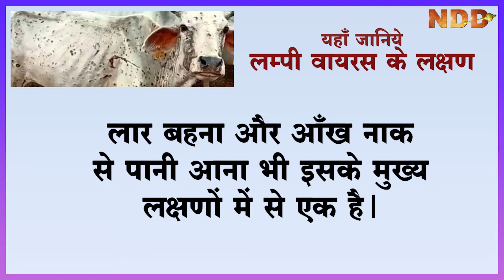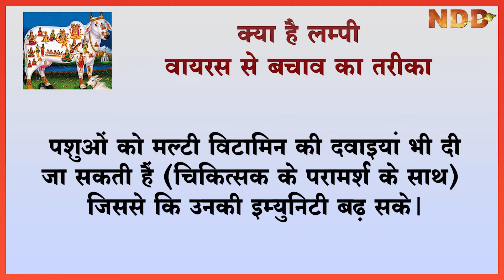जानिये गायो में फेल रहे लम्पी वायरस के लक्षण और बचाव का तरीका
श्री भदेसर भैरव शक्ति पीठ, मंगल मार्ग, गांधी नगर, इंदौर द्वारा गायो के हित में दिए गए मंत्र ।
विशेष नोट : आस्था होने पर ही इन मंत्रों का प्रयोग करे ।लिंक नीचे दी गई है ।

लंपि स्क्रीन रोग के लिए घरेलू नुस्खा । लिंक नीचे दी गई है